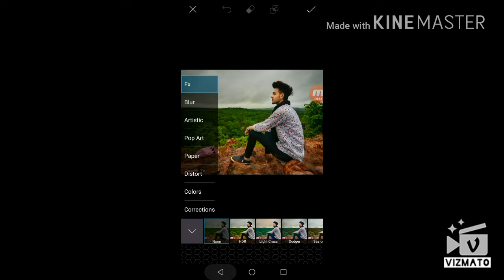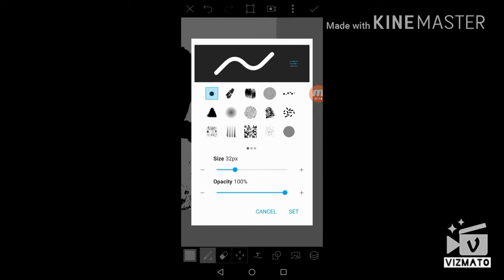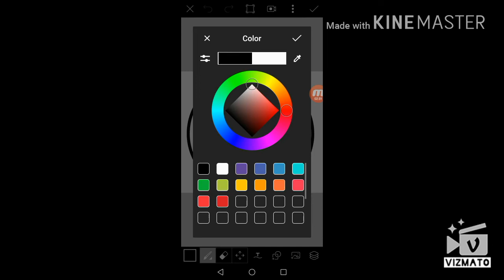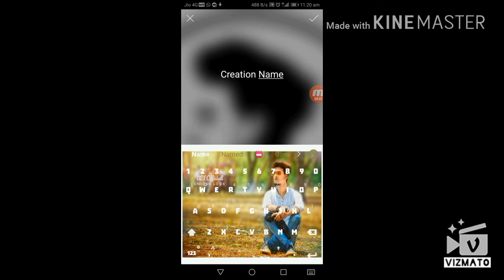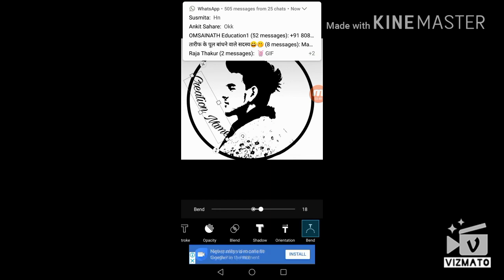Make Your Face Logo ।। Picsart Editing totorial You Android Phone & Ios।। By Adi Creative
How To Make Face Logo Picsart Editing
Aap is video se apne pic ka logo banana sikh  sakte hai wo bhai aasani se

Adi creative
Adicreative